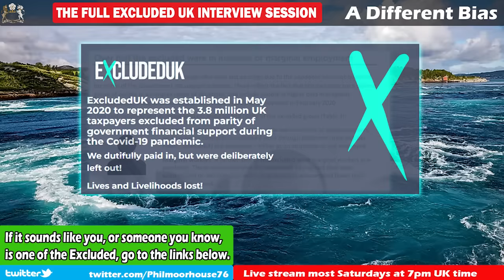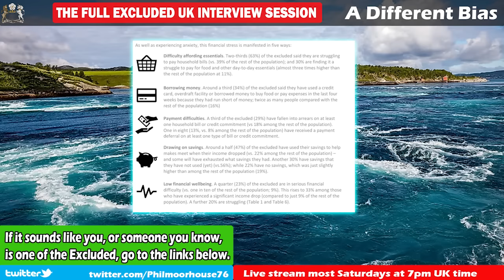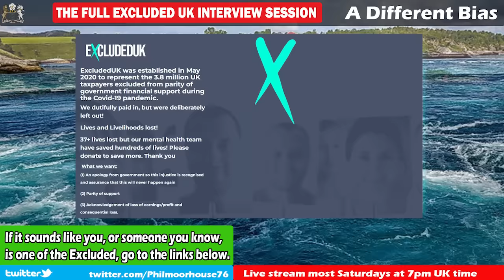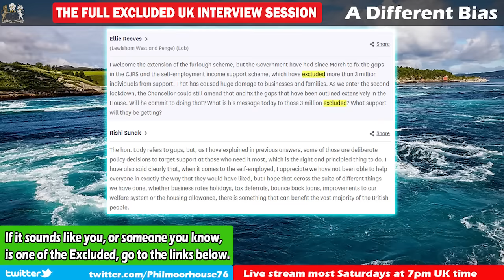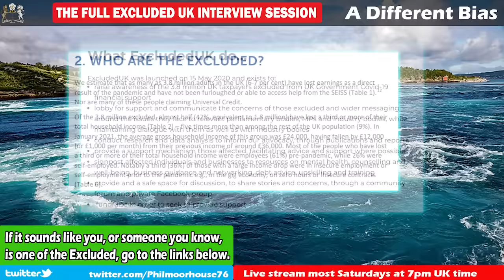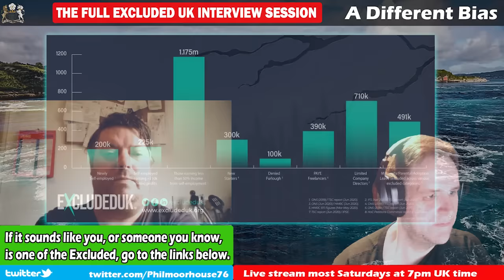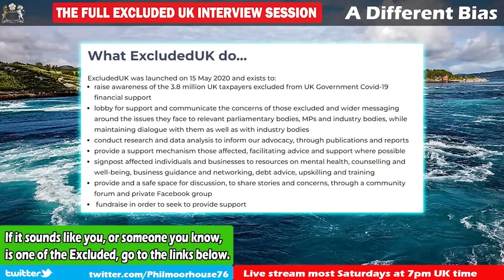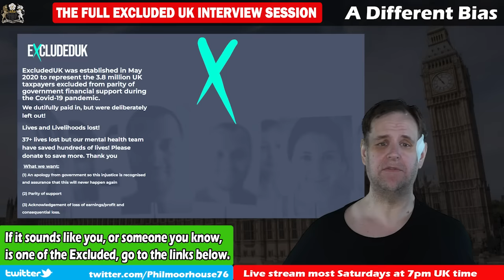The 3.8 Million That Sunak Excluded - Full Interview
I published an edited version of an interview with Excluded UK last week, in order to raise awareness of the 11.5% of the workforce which Sunak excluded from furlough support. This video contains the full interview with some extra information.